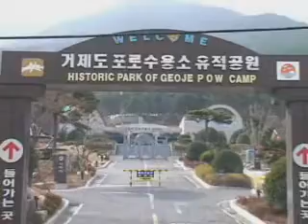포로수용소유적공원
거제포로수용소유적공원는 1950년 6월 25일 한국전쟁에 의한 포로들을 수용하기 위하여 1951년 2월부터 고현, 수월지구를 중심으로 설치되었다. 1951년 6월말까지 인민군 포로 15만, 중공군 포로 2만명등 최대 17만3천명의 포로를 수용하였으며 그 중에는 300여명의 여자포로도 있었다.그러나 반공포로와 친공포간에 유혈살상이 자주 발생하였고, 1952년 5월 7일에는 수용소 사령관 돗드준장이 포로들에게 납치되는 등 냉전시대 이념갈등의 축소현장과 같은 모습이었다. 지금은 잔존건물 일부만 곳곳에 남아 있는 이곳은 당시 포로들의 생활상, 막사, 사진, 의복등 생생한 자료와 기록물들을 바탕으로 거제포로수용소유적공원으로 다시 태어나 전쟁역사의 산 교육장 및 세계적인 관광명소로 조성하게 되었다. 거제포로수용소유적공원은 1983년 12월에 경상남도 문화재 자료 제99호로 지정 보호되고 있다. 내용출처 : 거제시청